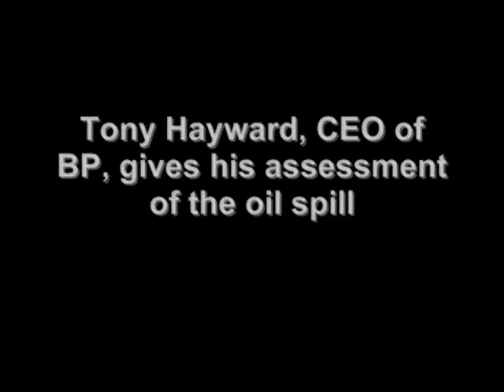Tony Hayward Part 1 REAL